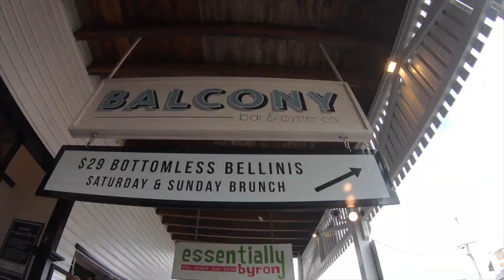Boohoo campaign in Byron Bay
We Do Creative Films is one of the leading full-service video & photo production based in Bali. We deliver high-class content across Indonesia, Europe and worldwide. Our team helps brands tell their stories with digital content that engages, educates and activates audiences.
Client: Boohoo
Location: Byron Bay, Australia
Type: Fashion